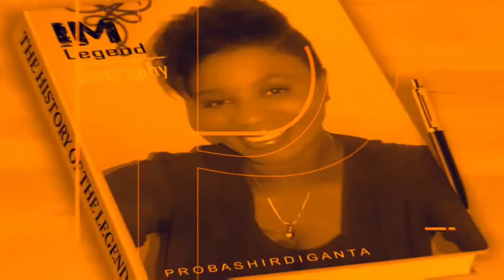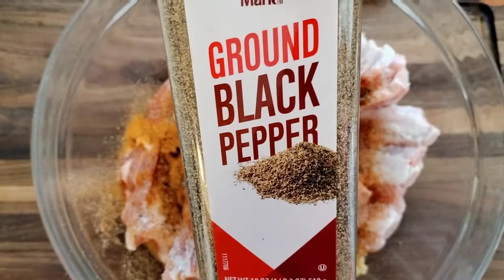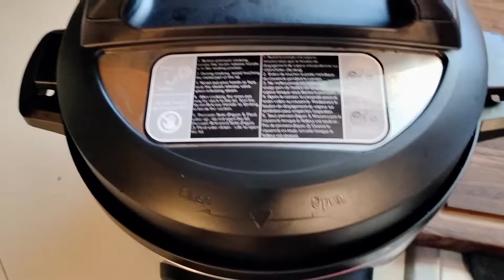How to make Roasted Red Pepper Baby Back Ribs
In this video, I will show you how to make Roasted Red Pepper Baby Back Ribs using roasted red crushed pepper vinegarette as a unique and delicious seasoning. These ribs will be delicious and tender, and you'll love the easy Instant Pot recipe that I will show you in the video!
If you're looking for a delicious and easy pork rib recipe, then you need to try this instant pot plus broiled baked ribs! With the simple Instant Pot method, these ribs will be perfect for any meal!

Spicy family, I cooked these delicious ribs in my instant pot for 1 hour and 20 minutes. I left for a while and they continued to cook in the cool-down process. When I got back and saw them I was upset but I manage to make them still look good for the show. I used my own special sauce I made. You can find the recipe in my hot wing video.

Welcome to Cooking with Meshel's YouTube Channel. I am a recovering alcoholic who loves to cook good food in my kitchen. I use my at-home cooking skills as a support system to help with my sobriety. I love cooking. I find it very relaxing and a great stress reliever. I love getting my hands dirty by creating food that is appealing to the eyes as well as delicious to the taste buds!.

INGREDIENTS
baby back ribs
roasted red pepper vinegarette
crushed red peppers
spicy brown mustard
minced garlic
black pepper
slap ya mama
paprika
garlic powder
kikkoman soy sauce